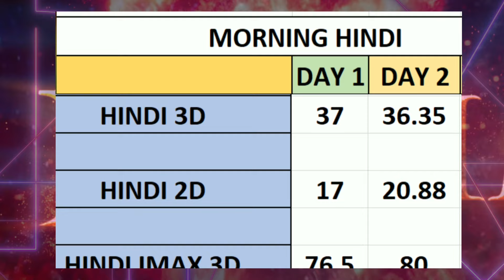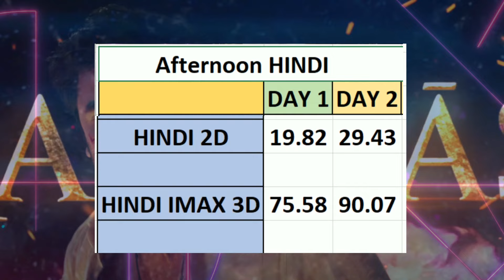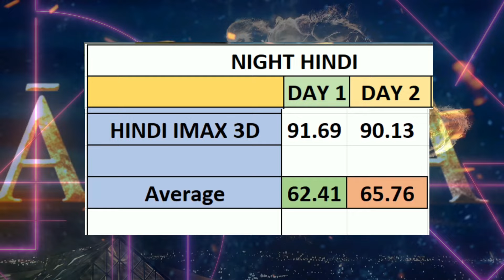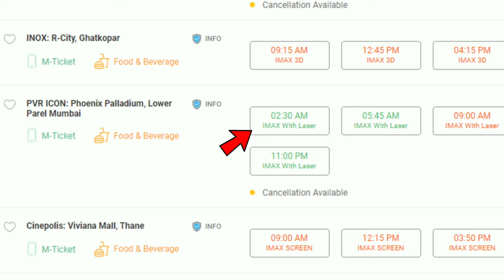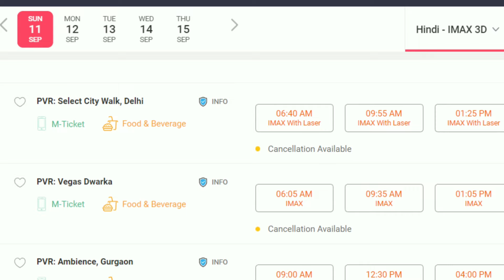Brahmastra Day 2 Box Office Collection 🔥 | Ranbir Kapoor | Alia Bhatt | Early Estimates